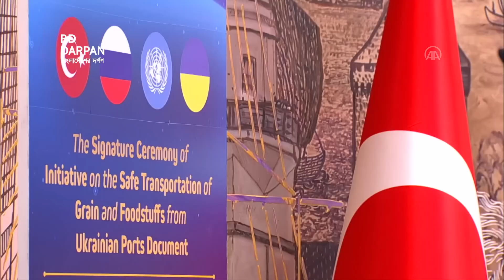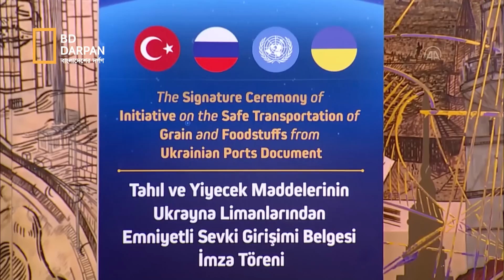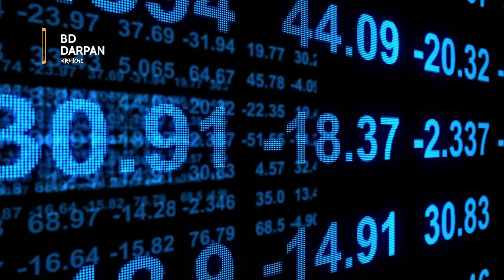তুরস্কের উদ্যেগে দুর্ভিক্ষ থেকে বাঁচবে বিশ্ব !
সারা বিশ্বে শস্যের চাহিদার বড় অংশের যোগান দেয় রাশিয়া ও ইউক্রেন। কিন্তু যুদ্ধপরিস্থিতিতে শস্য রফতানি করতে পারছে না ইউক্রেন। অন্যদিকে নানা বিধিনিষেধে রাশিয়া থেকেও কিনতে পারছে না অনেক দেশ। এতে বিশ্বজুড়ে দুর্ভিক্ষ নেমে আসতে পারে বলে শঙ্কা প্রকাশ করেছে জাতিসংঘ। ইউরোপে দেখা দিয়েছে ভয়াবহ খাদ্যসঙ্কট। এই পরিস্থিতিতে খাদ্য সরবরাহ স্বাভাবিক করতে দীর্ঘদিন ধরে কূটনৈতিক তৎপরতা চালিয়ে যাচ্ছে তুরস্ক। অবশেষে দেশটির মধ্যস্থতায় স্বাক্ষর হলো রুশ-ইউক্রেন শস্য রফতানি চুক্তি। এই চুক্তিকে বিশ্লেষকরা দেখছেন তুর্কি কূটনীতির অভ্যুত্থান হিসেবে। প্রতিবেদনটি তৈরি করেছেন শাহ মুহাম্মদ মোশাহিদ

২.
আর্ন্তজাতিক সংবাদমাধ্যমগুলোতে আলোচিত খবর ছিলো রুশ-ইউক্রেন শস্য রফতানি চুক্তির খবর। আন্তর্জাতিক সংবাদে যাদের আগ্রহ আছে, তারা জানেন এই চুক্তির পেছনে তুরস্কের কূটনীতির খবরও। তুরস্কের মধ্যস্ততায় জাতিসংঘকে নিয়ে দুই মাসের আলোচনার পর চুক্তিটি স্বাক্ষর হয়।
তুরস্ক একদিকে ন্যাটোর সদস্য। অন্যদিকে রাশিয়ার সঙ্গেও ভালো সম্পর্ক। একইরকম সম্পর্ক রয়েছে ইউক্রেনের সঙ্গে। এছাড়া কৃষ্ণ সাগরের দিকে যাওয়া প্রণালীগুলো নিয়ন্ত্রণ করে তুরস্ক। সে হিসেবে খাদ্যপরিস্থিতি স্বাভাবিক করার দূতিয়ালিতে সুবিধাজনক অবস্থানে ছিলো দেশটি।
ইস্তানবুলে চুক্তি স্বাক্ষর-অনুষ্ঠানে রাশিয়া ও ইউক্রেনের প্রতিনিধিরা হাত মেলাননি। তবে এই চুক্তির মাধ্যমে বিভাজিত বিশ্বে তৈরি হয়েছে ইতিবাচক উদাহরণ। শস্যবাজারে দেখা দিয়েছে আশার আলো।
এখন কৃষ্ণসাগরের বন্দরগুলো থেকে আবার শুরু হবে শস্য রফতানি।
ইস্তানবুলের ডলমাবাহচে প্রাসাদে চুক্তিতে স্বাক্ষর করেন রাশিয়ান প্রতিরক্ষামন্ত্রী সের্গেই শোইগু ও ইউক্রেনের অবকাঠামো বিষয়ক মন্ত্রী ওলেক্সান্ডার কুব্রাকভ। উপস্থিত ছিলেন এরদোগান এবং গুতেরেস।
এরদোগান বলেছেন, ‘এই চুক্তি কোটি মানুষকে দুর্ভিক্ষ থেকে রক্ষা করবে। এছাড়া এটি সারাবিশ্বে খাদ্য মূল্যস্ফীতি কমিয়ে আনবে।’
চুক্তি স্বাক্ষর অনুষ্ঠানে জাতিসংঘের মহাসচিব আন্তোনিও গুতেরেস বলেন, ‘এই চুক্তির মাধ্যমে ইউক্রেনের তিনটি গুরুত্বপূর্ণ বন্দর ওডেসা, চেরনোমোর্স্ক ও ইজুনি থেকে বাণিজ্যিক খাদ্য রফতানির পথ খুলে গেলো। এই পদক্ষেপ বিশ্বের জন্য স্বস্তি নিয়ে এসেছে। কৃষ্ণ সাগর অঞ্চলে একটি আশার আলো দেখা যাচ্ছে বলে উল্লেখ করেন তিনি। চুক্তিটি প্রতিষ্ঠায় সহায়তা করার জন্য তুরস্কের প্রতি কৃতজ্ঞতা প্রকাশ করেন গুতেরেস।
২.
ইস্তানবুলে জুমার নামাজের সময় তুরস্কের পররাষ্ট্রমন্ত্রী মেভলুত কাভুসোগলু বলেন, ‘এ চুক্তিটি বর্তমান খাদ্য সংকট সমাধানের প্রথম পদক্ষেপ। এই চুক্তির মাধ্যমে ইউক্রেনের বন্দর থেকে শস্য নিয়ে নিরাপদে যাতায়াত করতে পারবে জাহাজ। পণ্যবাহী জাহাজ যাত্রা করার আগে ইউক্রেনীয় বন্দরগুলোতে শস্য লোডের কাজ তদারকি করবে তুরস্ক। সেইসাথে থাকবে ইউক্রেন ও জাতিসংঘের কর্মীদের একটি দল।

ইউক্রেনের বন্দরগুলোতে পেতে রাখা মাইন এড়াতে ইউক্রেনীয় নাবিকেরা জাহাজ মানচিত্র ব্যবহার করে শস্য পরিবহনকারী বাণিজ্যিক জাহাজগুলো নিয়ে যাবে। কৃষ্ণসাগর অতিক্রম করে তুরস্কের বসফরাস প্রণালির দিকে যাবে। জাতিসংঘ, ইউক্রেন, রাশিয়া ও তুরস্কের প্রতিনিধিরা ইস্তানবুলের একটি যৌথ সমন্বয় কেন্দ্র থেকে জাহাজ পর্যবেক্ষণ করবেন। পরে ইউক্রেনে প্রবেশকারী জাহাজগুলোও একইভাবে যৌথ সমন্বয় কেন্দ্রের তত্ত্বাবধানে পরিচালনা করা হবে। যেন কোনোভাবেই ইউক্রেনে অস্ত্র বহন করতে না পারে।
রাশিয়া ও ইউক্রেন অত্যাবশ্যক শস্য পরিবহন নিযুক্ত কোনো বাণিজ্যিক জাহাজ বা বন্দরগুলোতে আক্রমণ করবে না। চুক্তিটি ১২০ দিন কার্যকর থাকবে। এ সময়ের মধ্যে ইউক্রেনের বন্দরে আটকে থাকা ২৫ মিলিয়ন টন গম এবং অন্যান্য শস্য রফতানি করা যাবে। এবারের মৌসুমের জন্য সময়টা একেবারে কম নয়।
বৈশ্বিক খাদ্যঝুঁকি মোকাবেলায় এই চুক্তিকে যেমনভাবে ইতিবাচক হিসেবে দেখা হচ্ছে। এর পেছনে তুরস্কের কূটনীতি, ধৈর্য্য ও কৌশলকে তারচাইতে বেশি গুরুত্বের সাথে দেখছেন বিশ্লেষকরা।
জাতিসংঘের প্রাক্তন ডেপুটি সেক্রেটারি-জেনারেল লর্ড ম্যালোচ-ব্রাউন একে তুরস্কের কূটনীতির জন্য একটি অভ্যুত্থান হিসেবে দেখছেন। তিনি বলেন.‘ইতোমধ্যে মধ্যে আন্তর্জাতিক বাজারে গমের দাম কমতে শুরু করেছে। চুক্তির বাস্তবায়ন হলে এই ধারাবাহিকতা চলতে থাকবে। সঙ্কট কাটিয়ে উঠা যাবে।